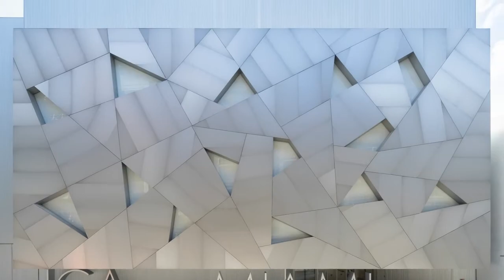Tour In ICA Miami Museum By Aranguren & Gallegos Arquitectos In MIAMI, UNITED STATES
Text description provided by the architects. The new Headquarters of ICA MIAMI Foundation is a museum that offers itself to the city and is conceived to become an international artistic reference and an icon of Miami’s cultural offer. The architectural tool used to achieve this target is based on a luminous cubic volume, as a “Magic Box”, a “Boite à Miracle”, open on its two north and south fronts through two perforated and reflective facades.

In the southern facade, the main entrance appears as a transverse passage, which is the lobby of the museum and connects us with the sculpture garden, located in the north of the site. The southern facade is metallic, aluminium, bright, solar, mirror and announcement of the events that will be held at the museum. It is closed, protecting the exhibition halls from the direct solar radiation of the south. The facade is pierced by luminous small openings that respond to a triangular geometry, a consequence of the evocative fracture of the lateral movements of the strong hurricane winds. Underneath the metallic plane, floating, a horizontal strip is created on street level, a shadow where the letters of ICA MIAMI appear, large and deep, like the columns that support the building.

The museum opens to the north with a glass facade, giving natural light to the halls and being the holder for installations and temporary artistic creations made with different illuminations or vinyl adhesives on the glass. The exhibition halls are neutral, white, bright spaces with the sufficient height for large format installations. The museum complex is complete with an exterior space, the “Garden of Sculptures”, conceived as a large outdoor exhibition hall.

Architects: Aranguren&Gallegos Arquitectos
Area:
3450 m²
Year:
2017
Photographs:
Iwan Baan, Fredrik Nilsen
Manufacturers: Alu-Stock, Armstrong Ceilings, XAL, Cree
Architects In Charge: Mª José Aranguren López, José González Gallegos
Collaborators: Pablo Aranguren, Blanca Juanes Juanes, Miguel Alonso, Jacobo Arenal Frías, María González Aranguren, Eduardo Tazón, Alba Carrasco Simón, Belén González Aranguren, Ander Ibarra Paniagua
City: Miami
Country: United States
►🎵 Track Info:
Anything by Soyb & Amine Maxwell